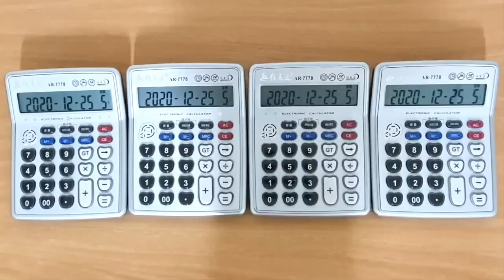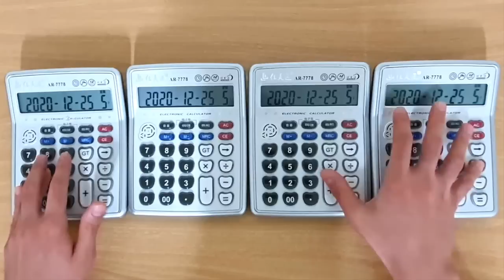OMORI - Final Duet (Calculator Cover)